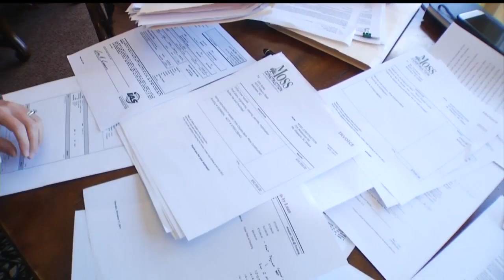I-Team: Budget preview